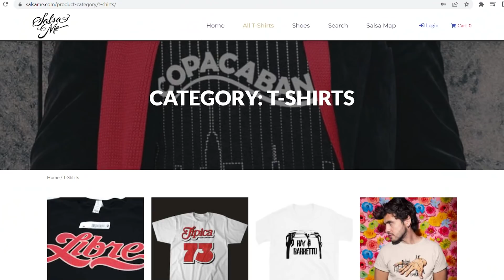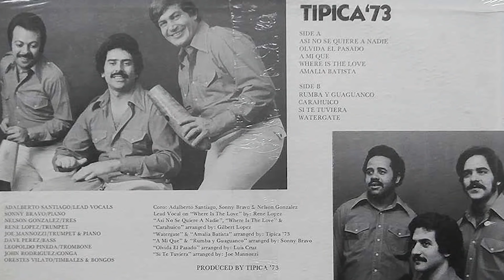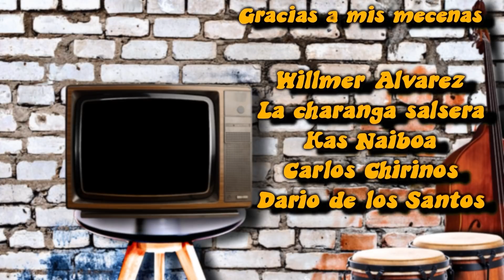¿POR QUÉ QUERIAN ASESINAR A LOS INTEGRANTES DE LA TIPICA 73? Un viaje con costosas consecuencias!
Hay veces en que la experimentación es juzgada cuando, sin querer, tocas limites politicos, La tipica 73 una gloriosa banda que por mantenerse en la vanguardia pagaron un precio muy caro. conoce mas de esta historia en este video que no te puedes perder